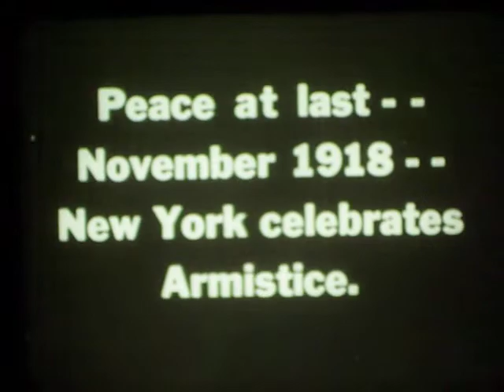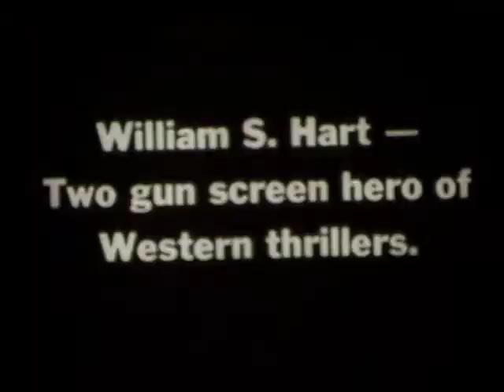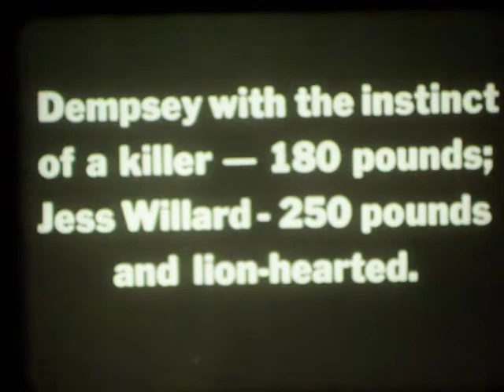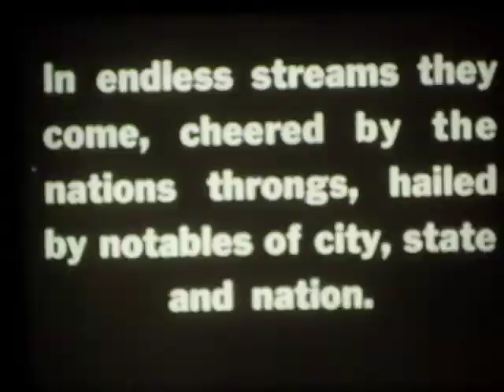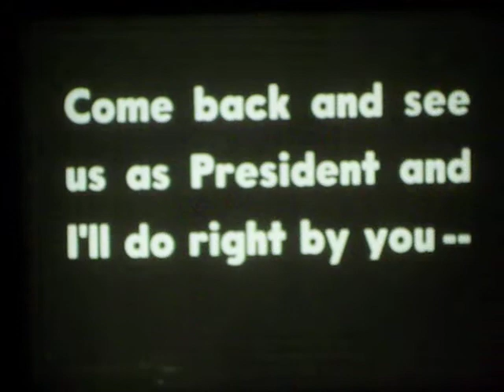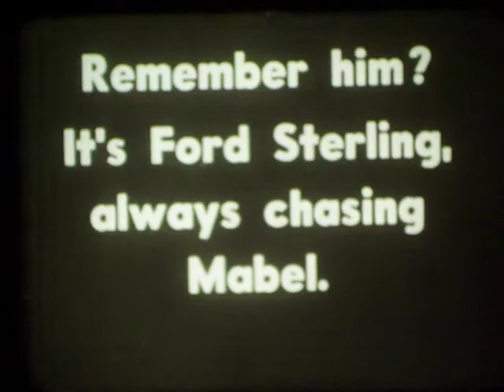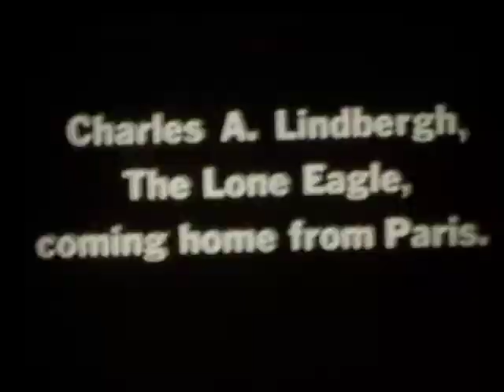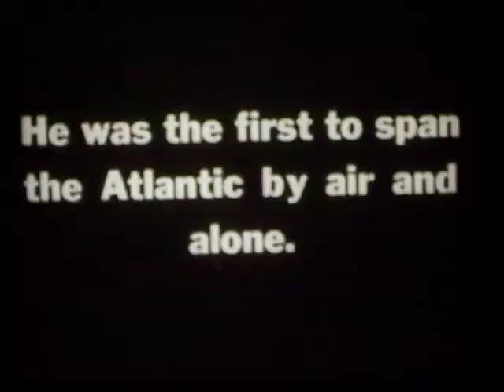memory lingers on #1